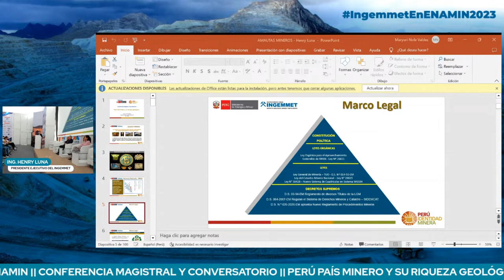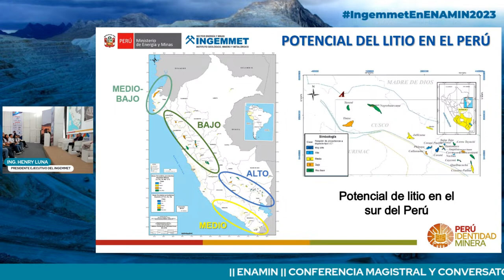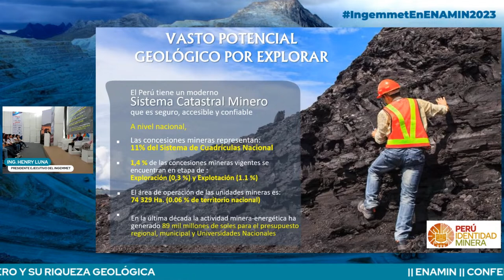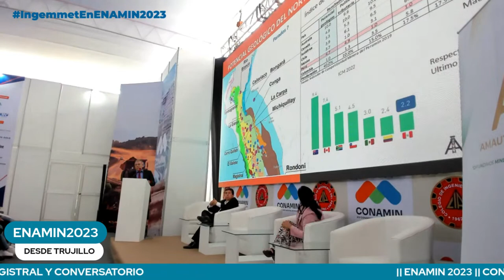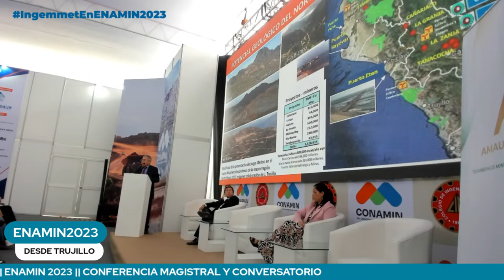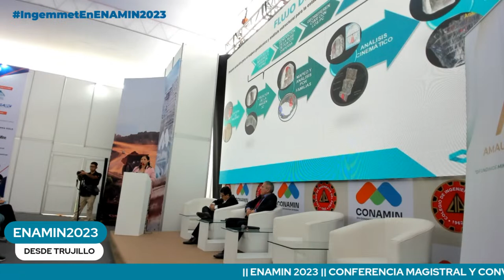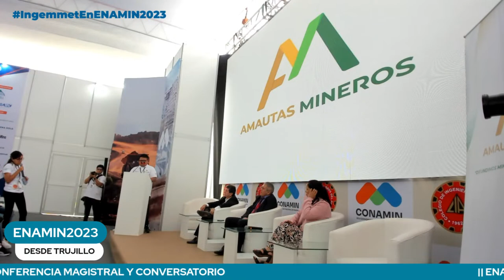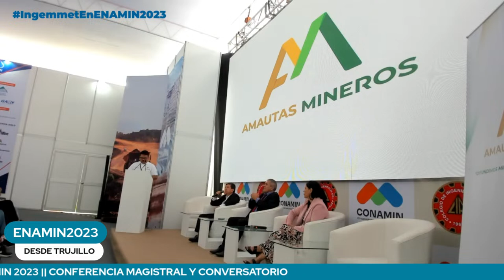׀׀ ENAMIN ׀׀ PERÚ PAÍS MINERO Y SU RIQUEZA GEOLÓGICA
CONFERENCIA MAGISTRAL Y CONVERSATORIO